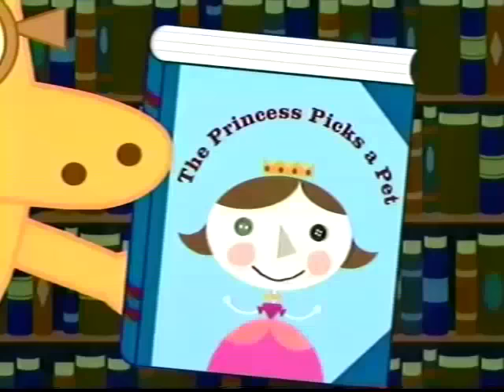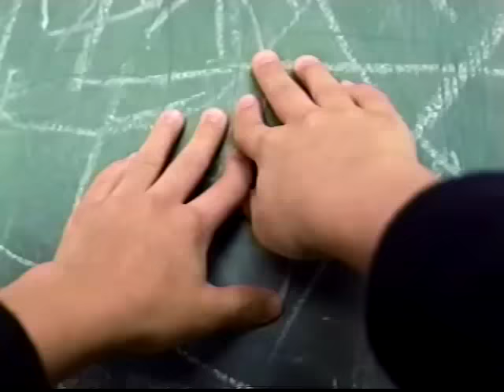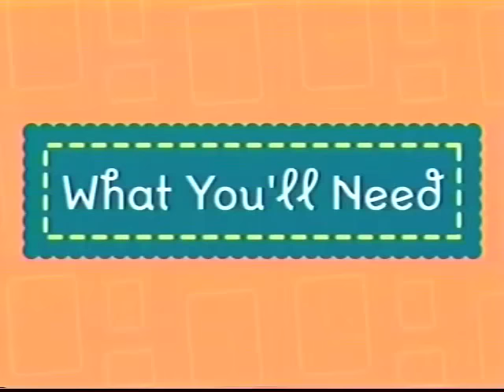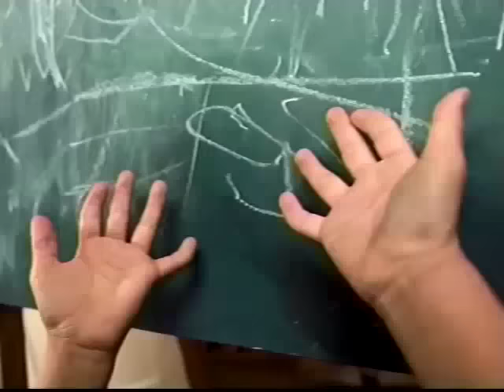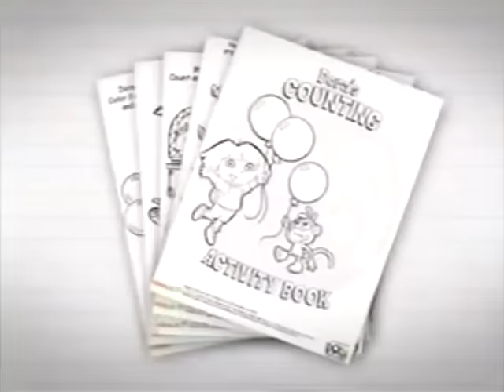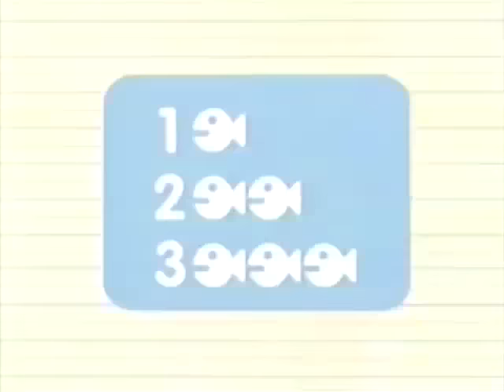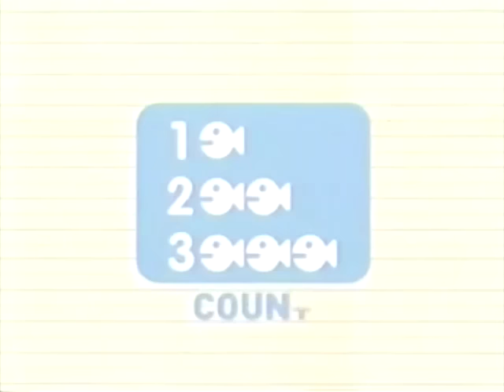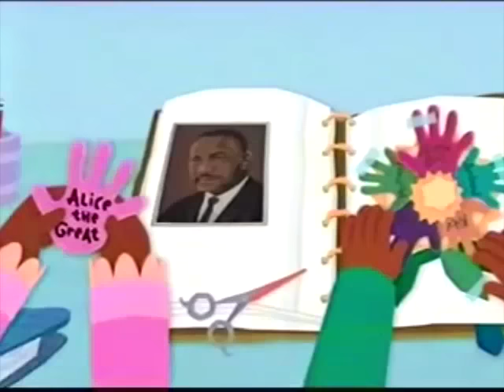VERY LATE 1000 SUBSCRIBERS SPECIAL Nick Jr 2011 Tapes Update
Note: I had to remove a scene from Team Umizoomi, because with that before, it got blocked everywhere except Canada.